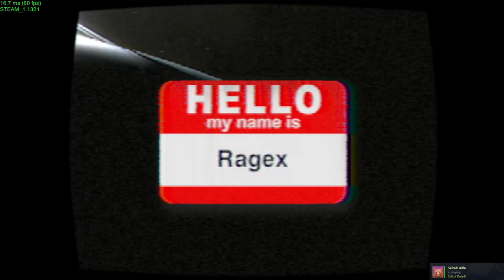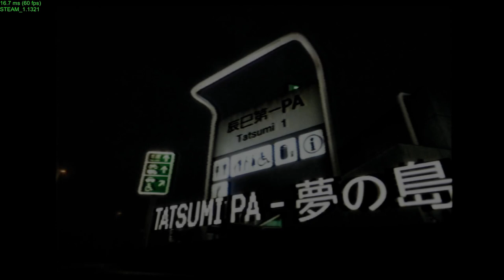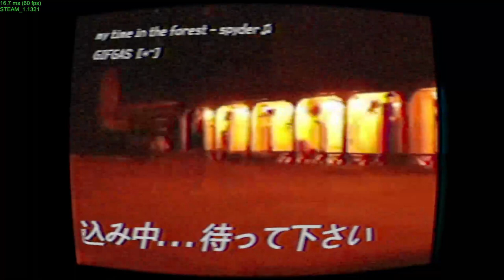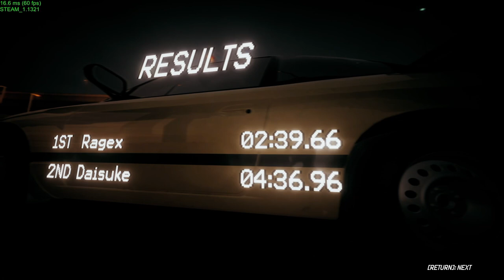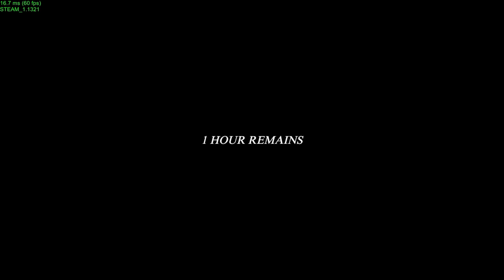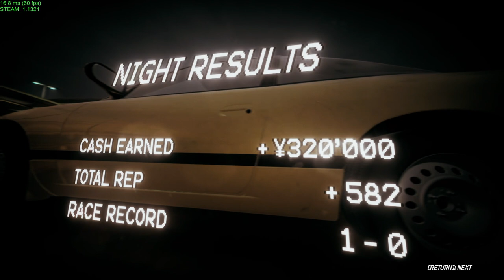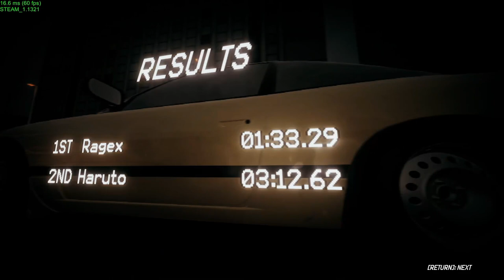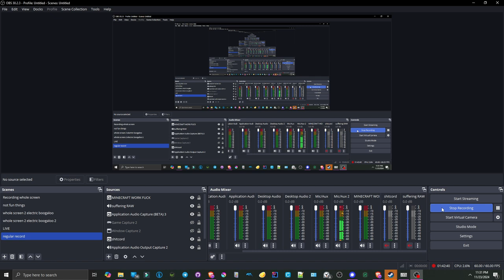Night Runners Prologue - First Impression | E1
In this lengthy video I attempt to play the street racing game Night Runners using nothing but my keyboard and mouse. I used my speakers to play audio so the audio may be a bit muffled.